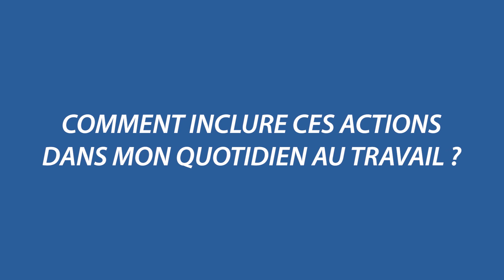Les archives de l'Université d'Orléans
L'université d'Orléans, de Tours, l'INSA et le Cnam en région Centre-val de Loire participent au Digital Cleanup du 11 au 16 mars 2024. Cette action s'inscrit dans le cadre de PRO3 qui œuvre pour un numérique plus proche, plus professionnalisant et plus propre.

0:00 Présentation
0:43 Pourquoi faut-'il trier ?
1:22 Qu'est-ce que je peux trier ?
3:02 Quels conseils pour organiser mes fichiers ?
3:45 Et mes mails qu'est-ce que j'en fais ?
4:39 Comment inclure ces actions dans mon travail au quotidien N?
5:44 Pour conclure